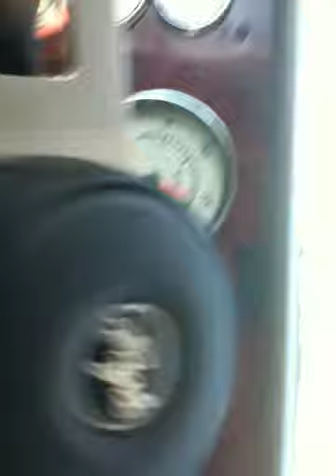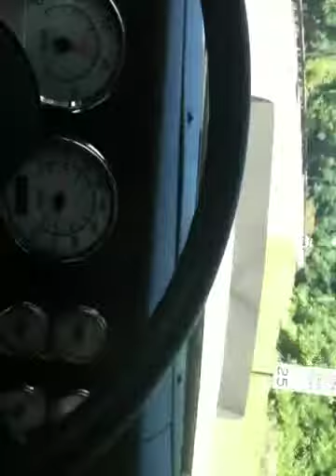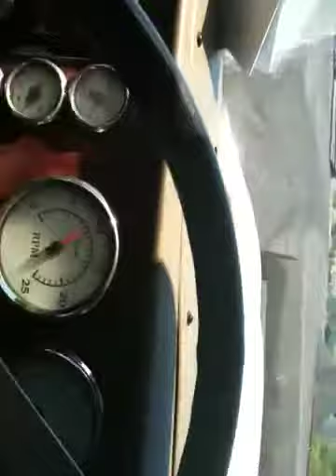Work drive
Loading a barge